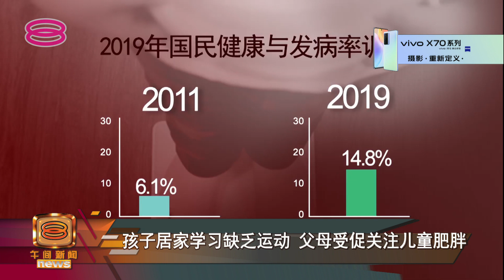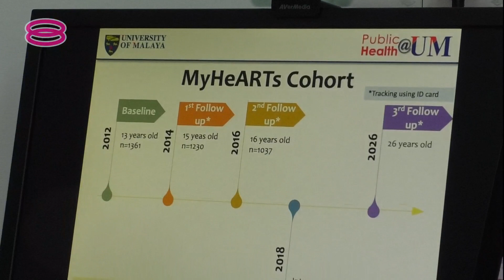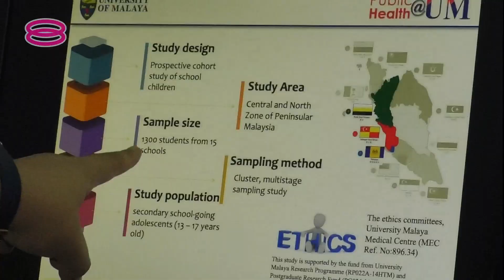【疫情期足不出户成"久坐族" 儿童肥胖问题再拉响警钟】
新冠疫情入侵我国之前，孩童肥胖问题已经拉响警报。疫情期间，饮食、睡眠和体育活动的巨大变化，更是令孩童肥胖问题更加堪忧。专家呼吁父母重新激发孩子的活力，提供营养均衡的健康膳食，别让孩子变成久坐族，未来面临非传染性疾病的威胁。